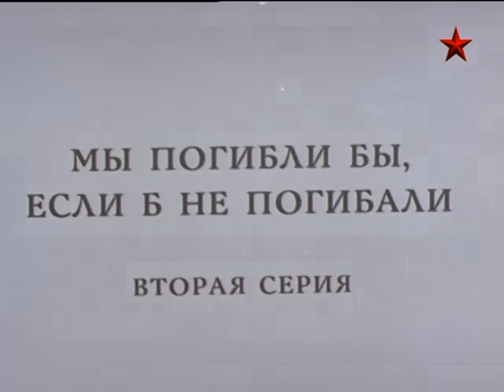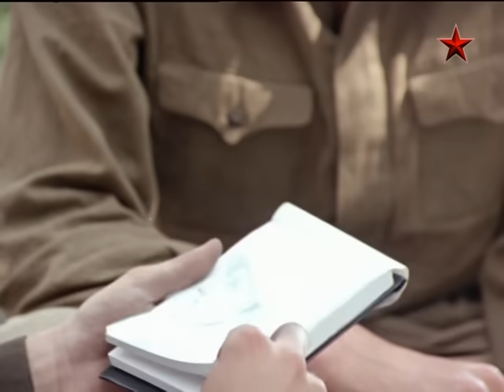Война на западном направлении (2 серия) (1990 год) военная драма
Лето 1941 года. История генерала Чумакова, одного из советских командиров, которые возглавляли отчаянное сопротивление германской агрессии.